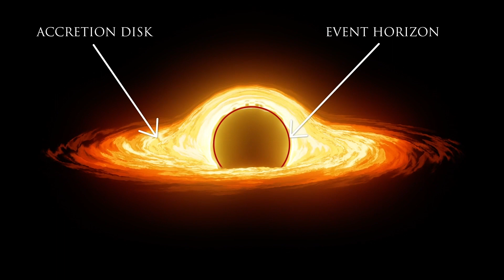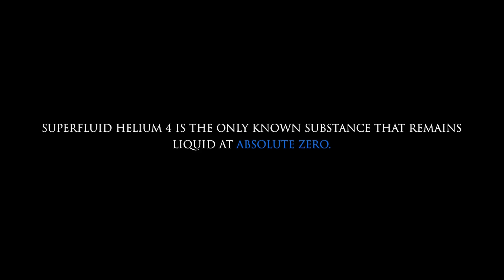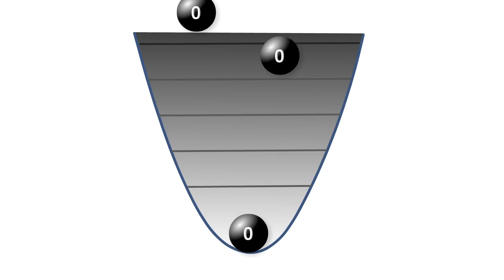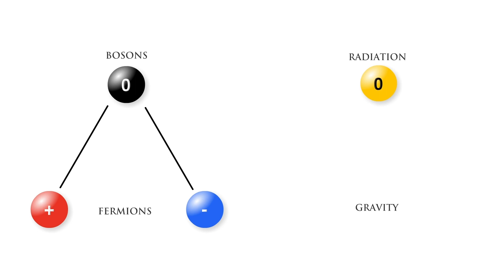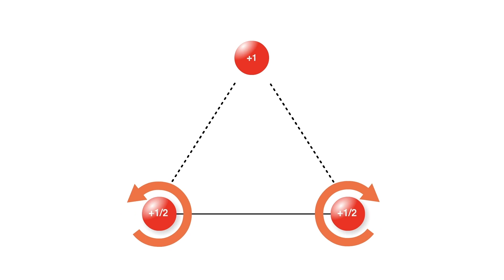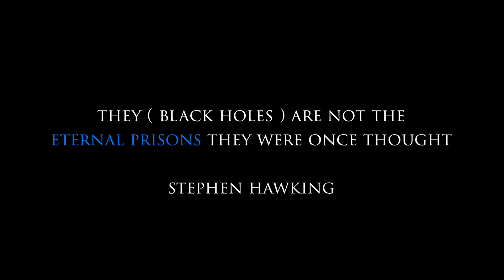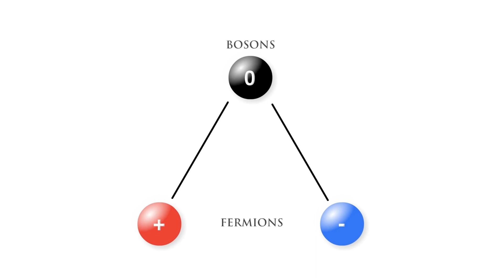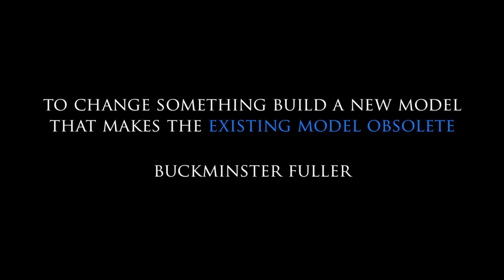How Black Holes Really Work - A Maverick Theory